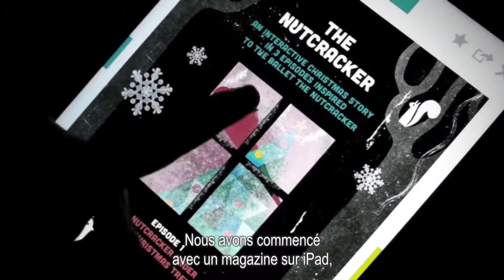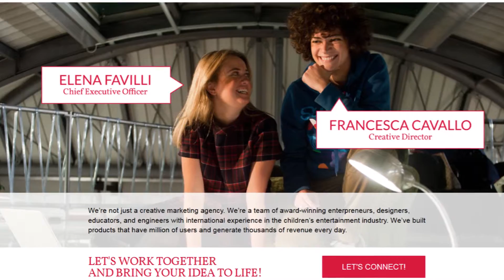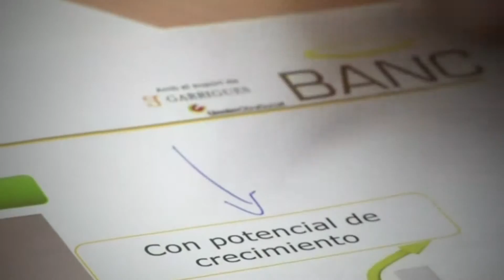Union des marchés des capitaux: mobiliser des fonds pour Elena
Aujourd'hui en Europe, les créateurs et les dirigeants de petites entreprises ont souvent du mal à trouver des financements. C'est le cas d'Elena. Voici son histoire. L'union des marchés des capitaux aidera les entrepreneurs comme Elena à obtenir des fonds plus facilement. En savoir plus